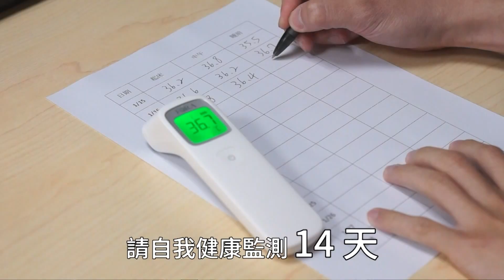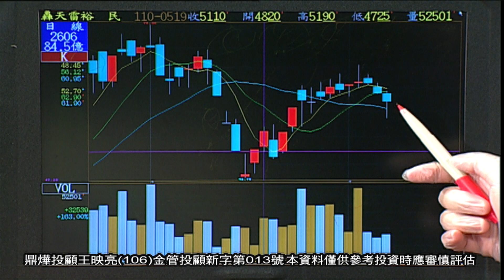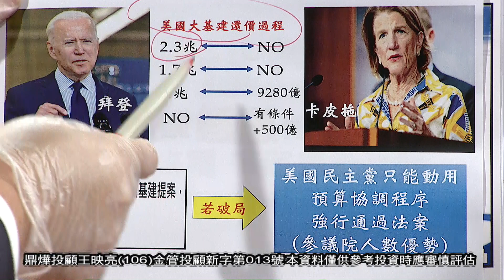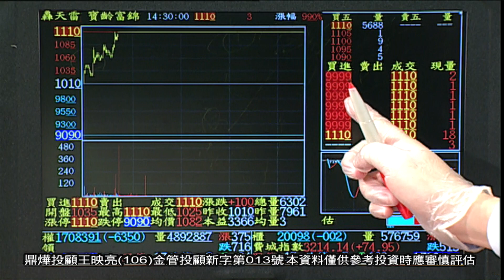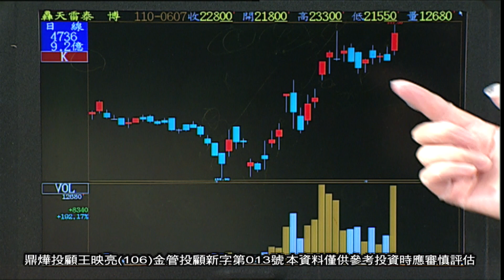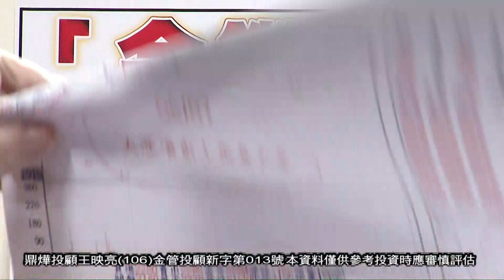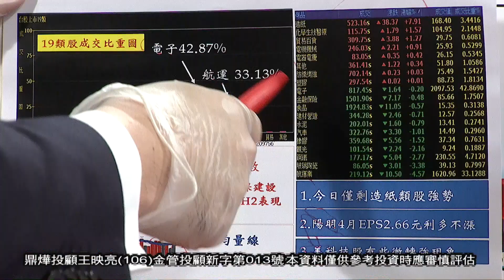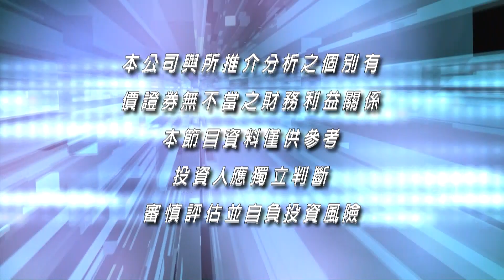20210607映亮華爾街